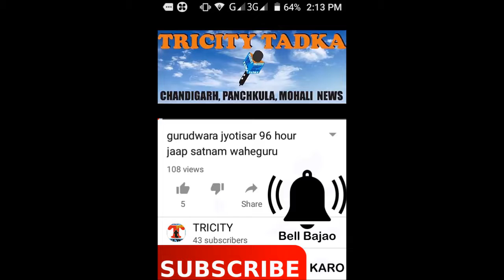sawach bharart muhim news